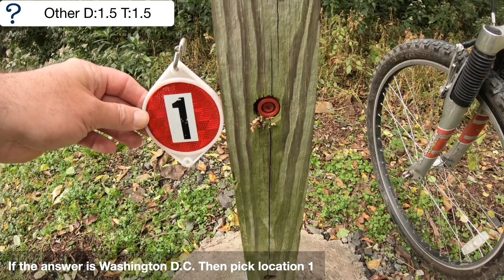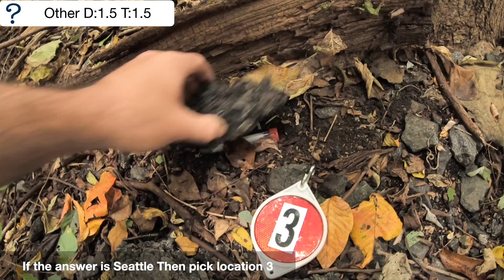2022 Geosense Challenge Episode 426 (Muhlenberg Township Unicorn Trail Part 1)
In todays video we start with a new unicorn series. We are on the Muhlenberg Township Rail To Trail. This is the first cache on the trail. All you have to do is answer the question we ask?  Don’t worry it’s multiple  choice. Don’t forget to comment your answers. The correct answer is pinned there too.

00:00 Intro
00:55 The Ride To The Geocache
01:51 The Question Is Asked
03:40 First Answer
04:24 Second Answer
04:43 Third Answer
05:13 Question Review And Wrap Up

Today’s Episode Includes: Ugotafriendinpa, Luke

Geosense Challenge: Episode 426 ( Muhlenberg Township Unicorn Trail Part 1 )
Season: 2022
Filmed On: 10-17-21
Location: Reading, Pennsylvania

Numbers Of Caches: 1

Cache One:
Type: Mystery
Size: Other
Difficulty: 1.5
Terrain: 1.5
Container Description: A Specimen tube

Here are some ways you can Help out a Veteran

American Ex-Prisoners of War

American Gold Star Mothers, Inc.

American Legion

AMVETS (American Veterans)

America’s Vet Dogs

Angel Wings for Veterans

Blinded Veterans Association

Blue Star Families

Blue Star Mothers of America, Inc.

Catholic War Veterans of the U.S.A.

Congressional Medal of Honor Society

Disabled American Veterans

Easter Seals

Fleet Reserve Association

Give an Hour

Gold Star Wives of America, Inc.

Habitat for Humanity Veterans Build

Hiring Our Heroes (U.S. Chamber of Commerce)

Intrepid Fallen Heroes Fund

Jewish War Veterans of the United States

Jobs Opportunities for DisABLED Veterans

Korean War Veterans Association, Inc.

Legion of Valor of the USA, Inc.

Marine Corps League

Military Chaplains Association of the USA

Military Order of the Purple Heart

National Amputation Foundation, Inc.

National Association of Black Veterans, Inc.

National Association of County Veterans Service Officers, Inc.

National Veterans Legal Services Program

Non-Commissioned Officers Association of the USA

Operation Stand Down Tennessee

Paralyzed Veterans of America

Retired Enlisted Association (The)

Stanford Summer Session’s Veteran Accelerator Scholarship

Still Serving Veterans

Southwest Veterans' Business Resource Center, Inc

The Mission Continues

United Spinal Association, Inc.

Veterans Families United

Veteran Homestead, Inc.

Veterans of Foreign Wars of the United States (VFW)

Vietnam Veterans of America (CFC, GS)

Women’s Army Corps Veterans Association